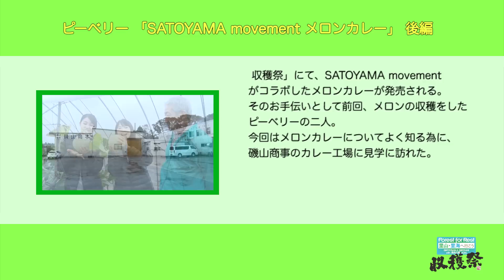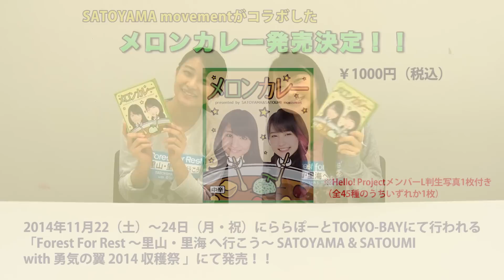ピーベリー「SATOYAMA movement メロンカレー」後編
11月22（土）〜24日（月・祝）に「ららぽーと TOKYO-BAY」で行われる「Forest for Rest 里山・里海へ行こう SATOYMA & SATOUMI with 勇気の翼 2014 収穫祭」にて、SATOYAMA movementがコラボしたメロンカレーが発売！！
ピーベリーが磯山商事のカレー工場を見学。
そして、ついにメロンカレーを試食します。

「Forest for Rest 里山・里海へ行こう SATOYMA & SATOUMI with 勇気の翼 2014 収穫祭」